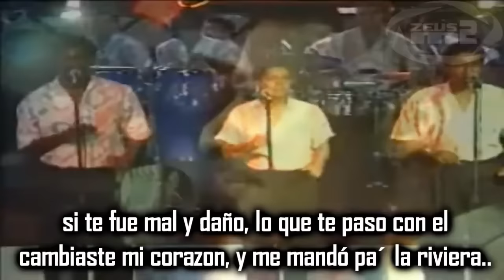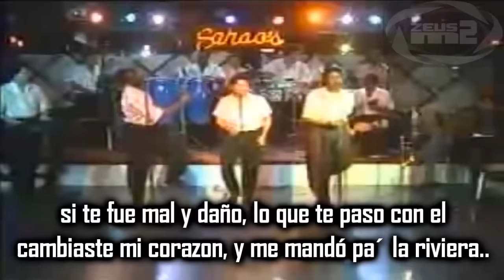Invierno en primavera- Guayacán Orquesta [ En vivo con letra ]